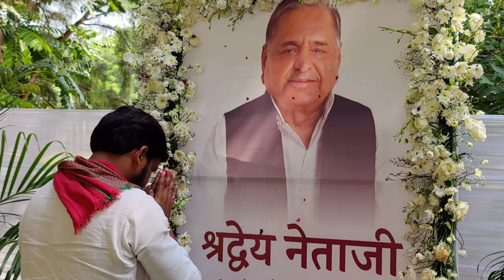सैफ़ई#AkhileshYadav Samajwadi Party#गोरखपुर